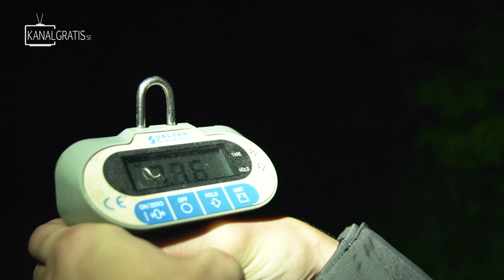BEST BREAM FISHING IN THE WORLD?! (7,82 kg) | Team Galant (English Subtitles)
Tobias Ekvall travels to Rögle Dammar in the Southern parts of Sweden in order to catch a new personal best on bream. To his help, he have Alexander Björk, who has been fishing there for many years. The fishing is slow but they know that one bite could be enough for a dream bream.

The episode is in Swedish but has English subtitles.